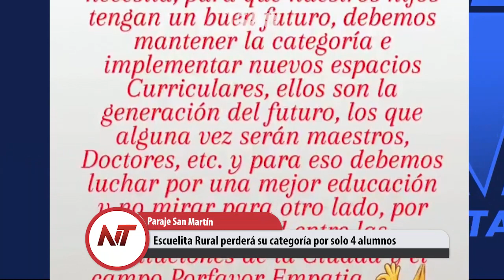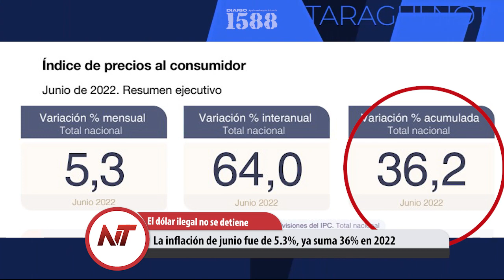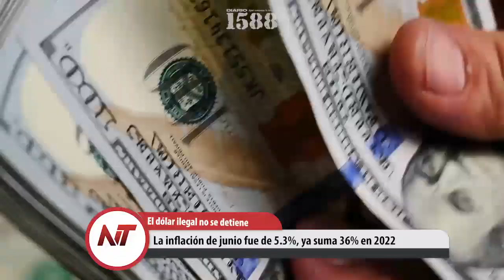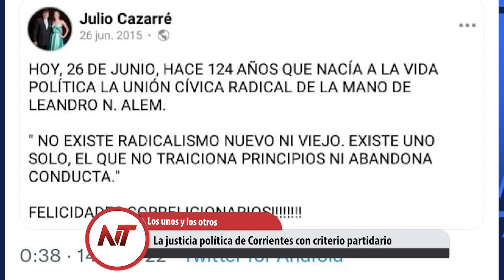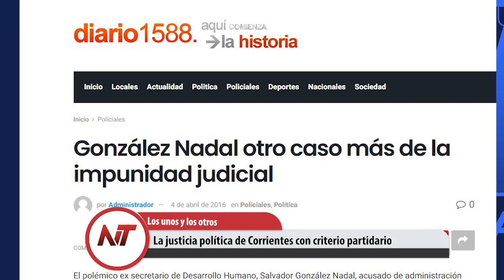Noticias Taragüi: La justicia política de Corrientes con criterio partidario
- Escuelita Rural perderá su categoría por solo 4 alumnos
- La inflación de junio fue de 5.3%, ya suma 36% en 2022
- La justicia política de Corrientes con criterio partidario
- De Paul se podría perder el mundial por cuota de alimento
- Manifestaciones piqueteras en todo el país y Corrientes
- Milei regala sus sueldos, pero no trabajo mucho de diputado